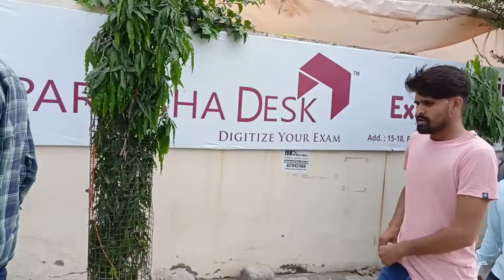आज मेरा रेलवे ग्रुप D ka exam था।🚆🚆🚆🚆🚆🚆🚆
Parimal Sir

Babita Mam Sunil Sir

Narender Sir

Law Giri Sir

Pawan Sir

Ics coaching centre is best coaching

centre

Sonipat (Haryana)

Ics coaching centre sonipat

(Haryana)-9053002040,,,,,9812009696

Head Office Sonipat (Haryana)

ICS HOMEWORK APP DOWNLOAD LINK

ICS Head Office Sonipat- 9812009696.

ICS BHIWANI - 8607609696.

Pls give ur respectfull suggestions.